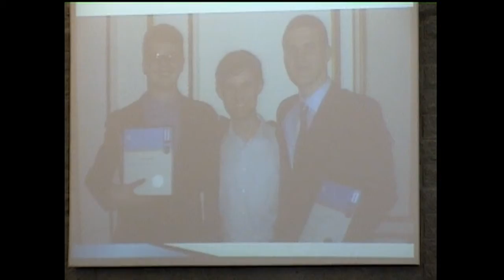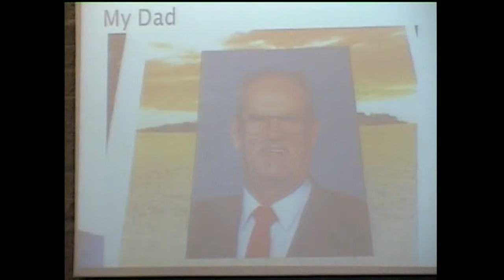Zion Lutheran Cloverdale March 17, 2013 Service Sermon.